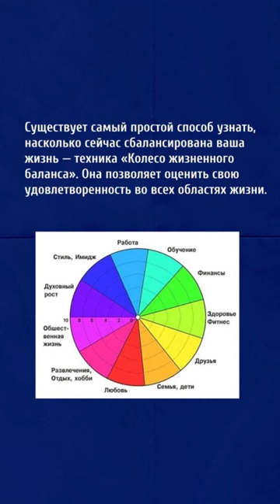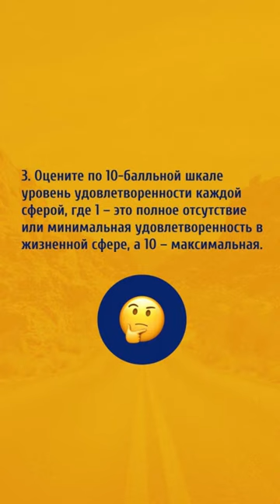Почему так важна гармония во всех сферах жизни? | Андрей Курпатов | Шаг за шагом